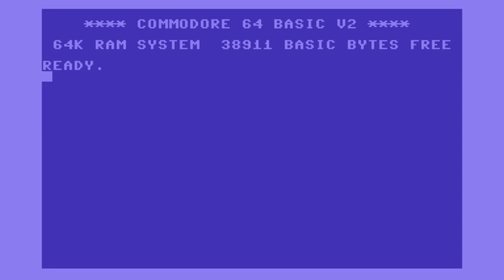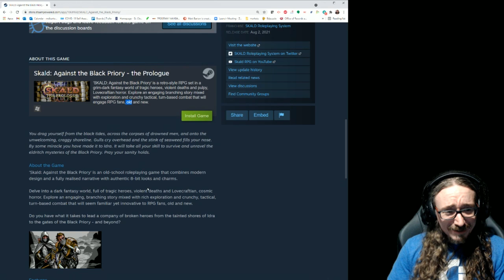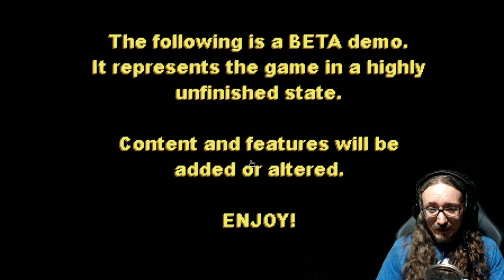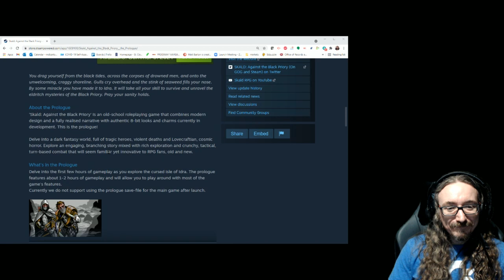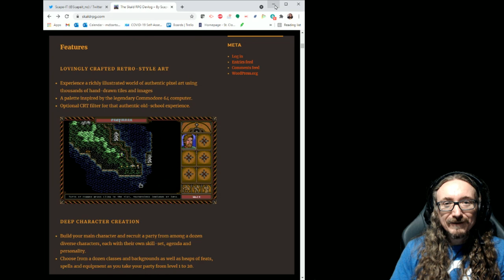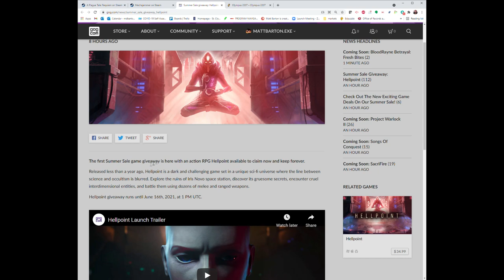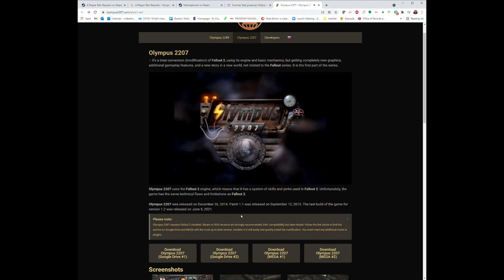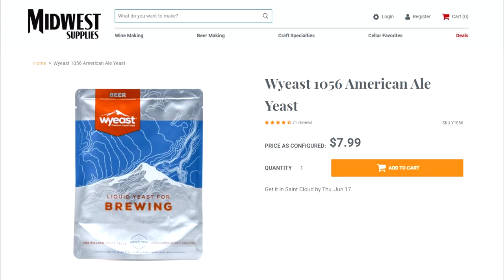Matt Chat 469: SKALD Against the Black Priory Prologue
Download Skald: Against the Black Priory Prologue for FREE!

mecca lecca hi mecca hiney ho jammer
(Mechajammer)